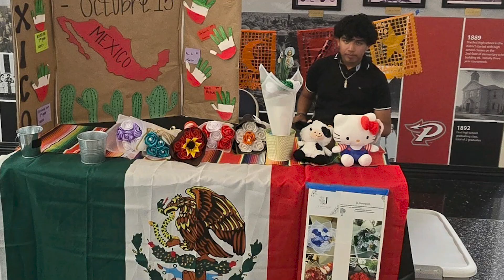Hispanic Heritage Celebation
Watch a quick highlight of the MSD Pike Hispanic Heritage Celebration.

Music from Uppbeat (free for Creators!)